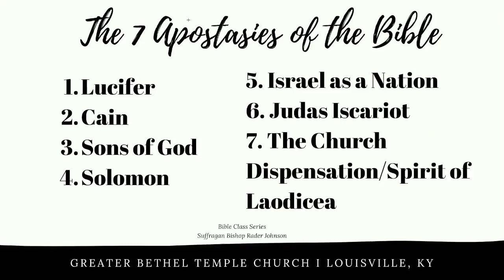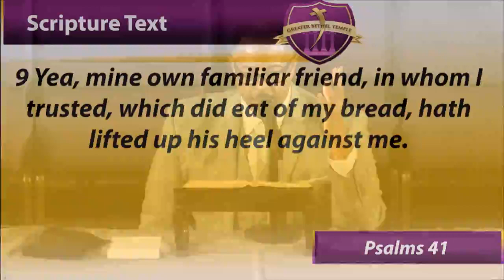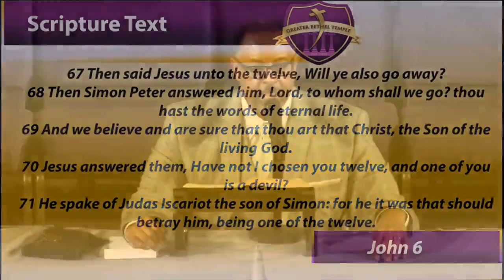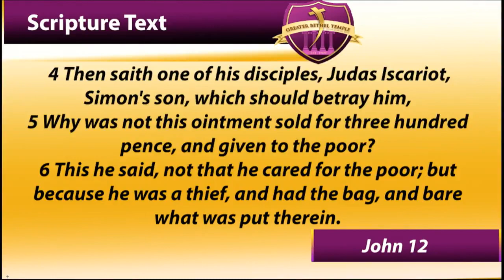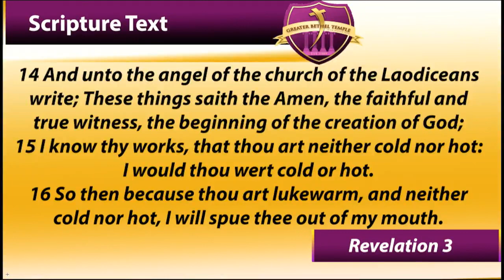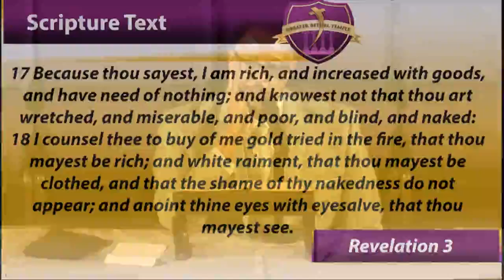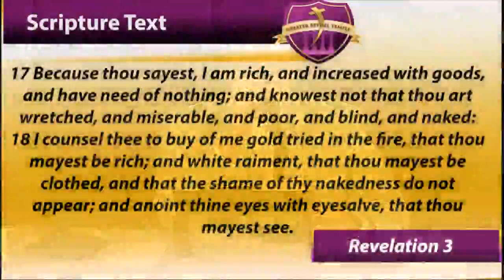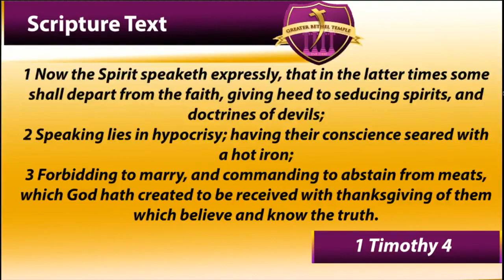The 7 Apostasies of the Bible: Judas Iscariot/The Church I Part 6 I Sfg. Bishop Rader Johnson